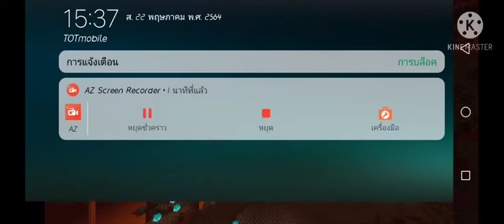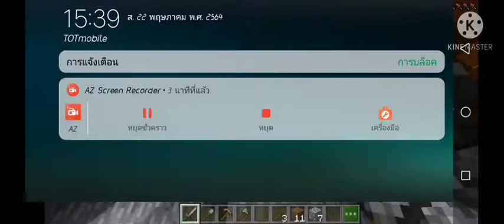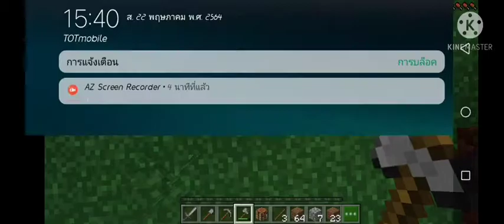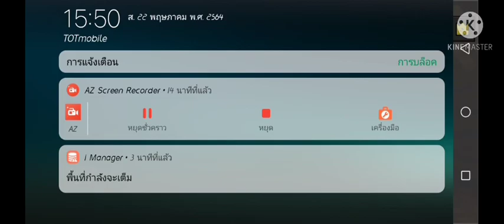Minecraft Let's play survival part01